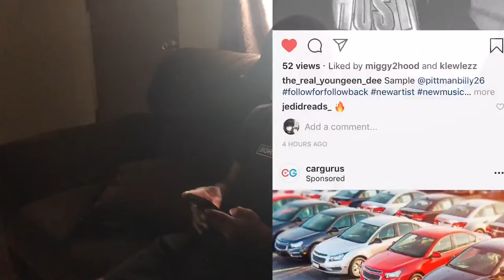Why Skateparks Are Important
in this video i start off with a sesh at kernside, then talk about me getting close to bs feeble 360 shut out of the 6 handrail, i also talk about winning some stuff at the nine club and end off the video with me talking about why skateparks are important enjoy!